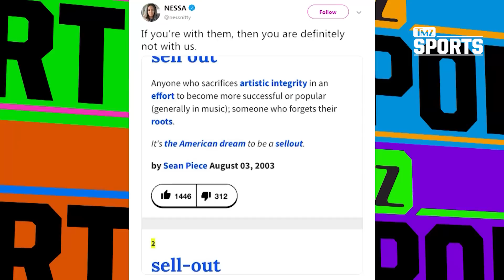Maroon 5 Confirms Travis Scott & Big Boi Are Joining Super Bowl Halftime Show | TMZ Sports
It's official ... Maroon 5 are headlining Super Bowl LIII, and they'll be joined by the likes of Travis Scott and Atlanta hip-hop legend Big Boi.